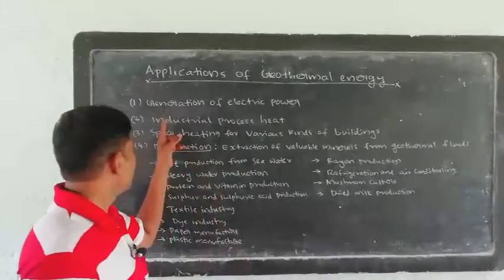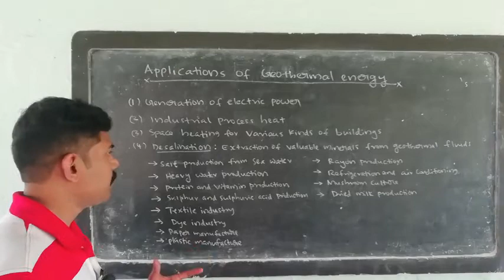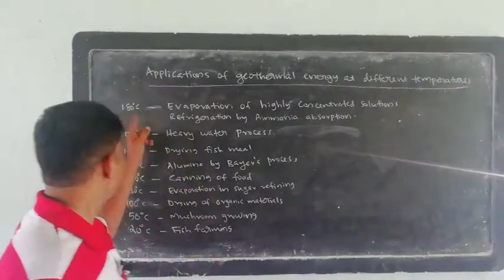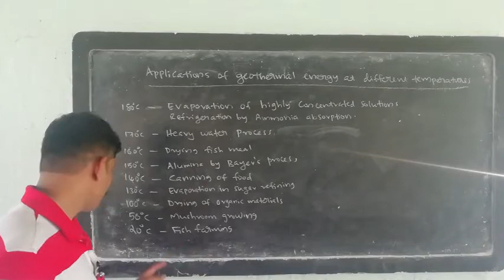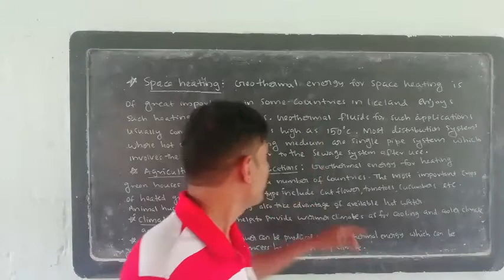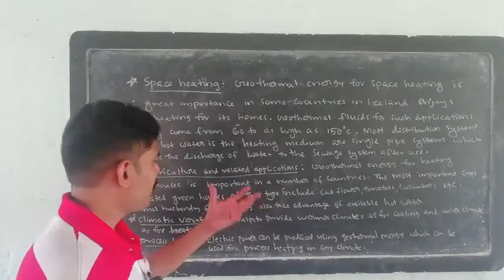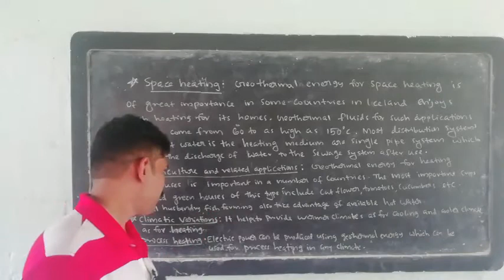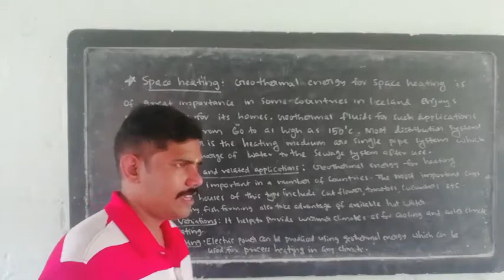Open course: chapter 3 part 3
Applications of Geothermal energy sources